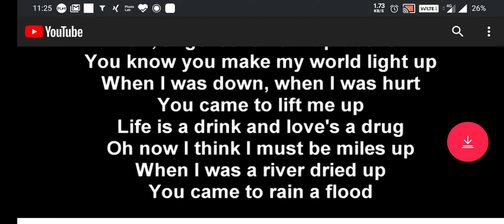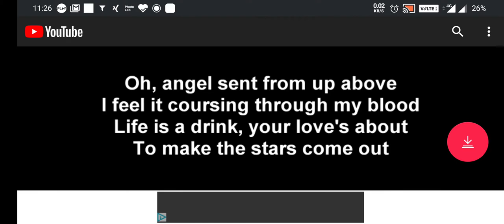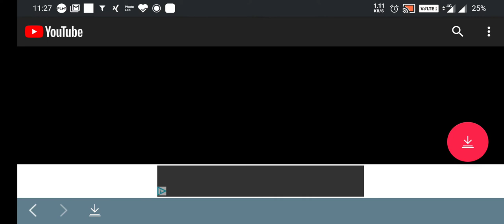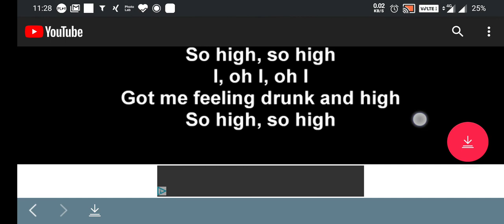Hymn for the Weekend - Alan Walker vs Coldplay [LYRICS] [Remix